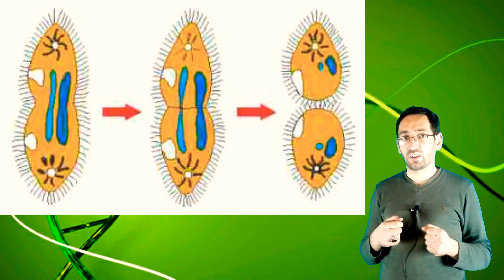Biologiya dersi 53. İnfuzor tərlik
Aləmi:İbtidailər
Tip:İnfuzorlar
Yarımtip:Intramacronucleata
Sinif:Kirpikli infuzorlar(Oligohymenophorea)Dəstə:PeniculiaFəsilə:ParameciidaeCins:TərliklərNöv:İnfuzor-tərlik
Ciliophora ya da Ciliata; Protistaların en önemli gruplarından birisidir. Birçok sil bulundururlar. Çoğunlukla iki farklı büyüklükte makro ve mikronukleus taşırlar. Eşeyli üremeleri konjugasyonla olur.